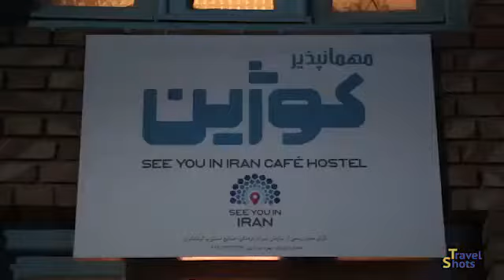Shab-e Yalda with See You in Iran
Friends gathering under a "korsi" at the See You in Iran Hostel in the new date tree "kapar" for music, poetry and a celebration of winter solstice.